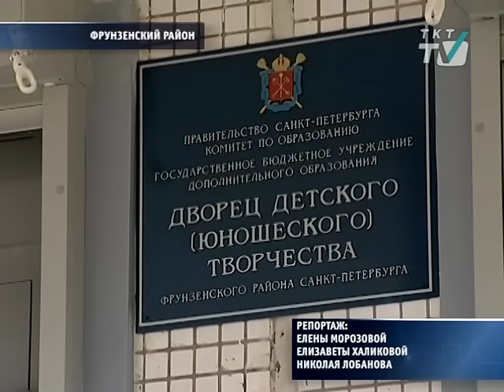Дороги у Дворца детского творчества начнут ремонтировать в мае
Сделать это пообещало руководство муниципального образования Купчино
tkt-tv.tv